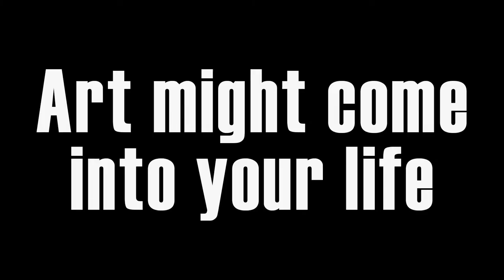NO Art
NO, a new born Situationist art video movement based on rhizomatic improvisation, is an ongoing project that uses street performance, balancing between dance theatre, street art and underground fashion. The bodily surreal as a reaction against the capitalist society and its alienating force, self-sufficient as a chameleon, turning urban context into absurdism in order to relize a slapstick show.

If you would like to be a part of the movement, either as performer or stylist (hair/make up..), or as a musician, filmmaker, or photographer, simply join our group We welcome any ideas and feedback. Join! Next shooting will be in Berlin.

Cast: Annalisa MarTini
Cinematography & Editing: Riccardo Borgosano
Styling: Annalisa MarTini
Thanks to Donau Ecke Ganghofer and Mercedes Hihn